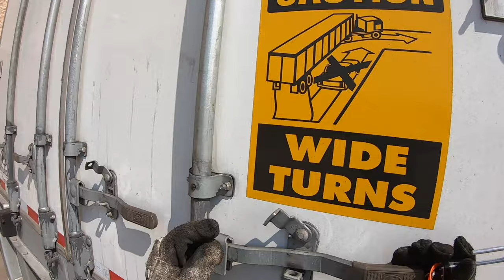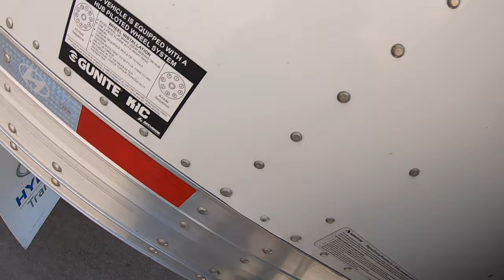TWC | Lots of shopping carts to go around. Wagoner, OK to Detroit, MI | #63